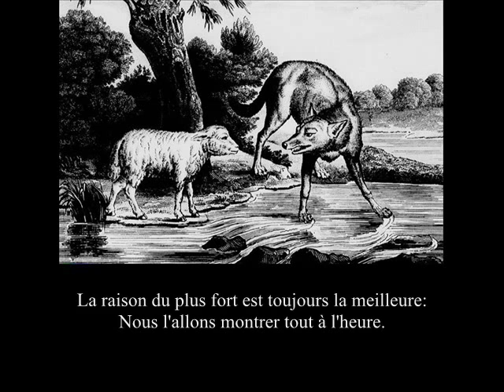11- Le loup et l'agneau (Jean de la Fontaine)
Lecture et texte de la fable "le loup et l'agneau" de Jean de la Fontaine.